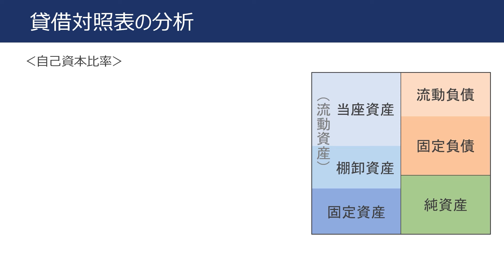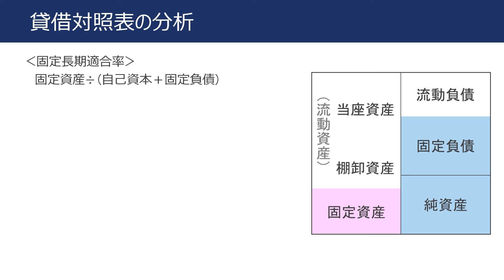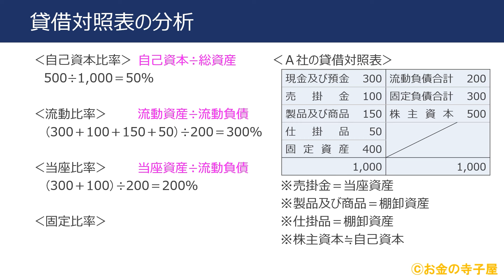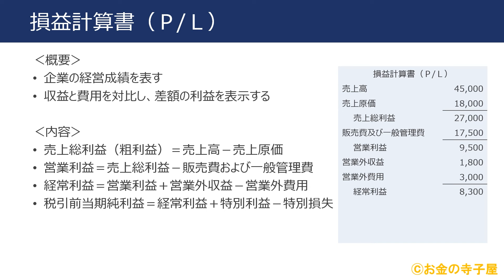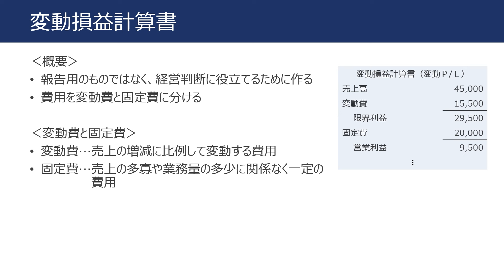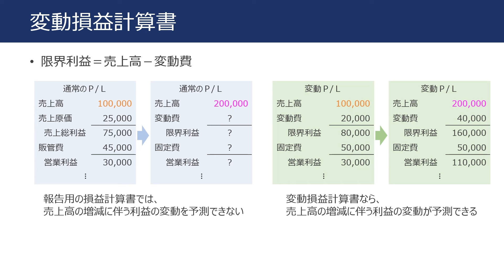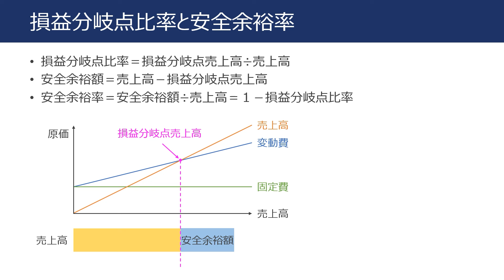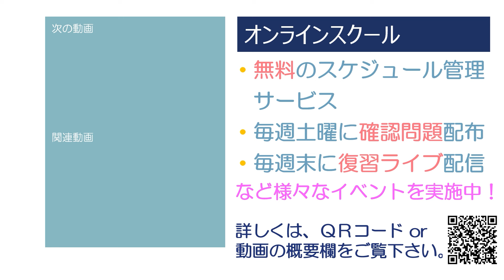ＦＰ２級本格講座－タックス28決算書の見方と分析